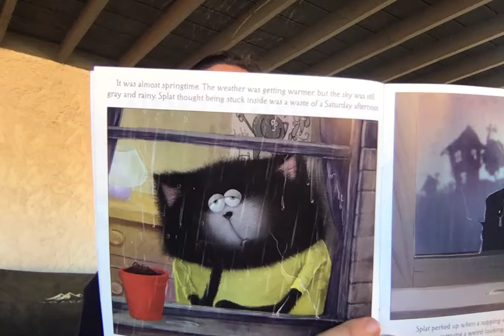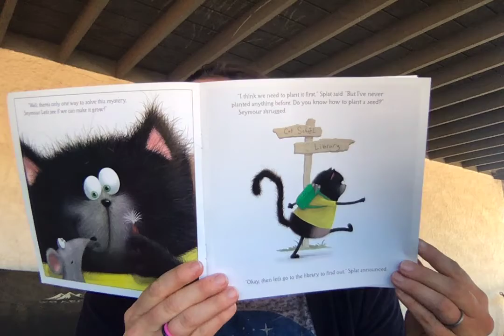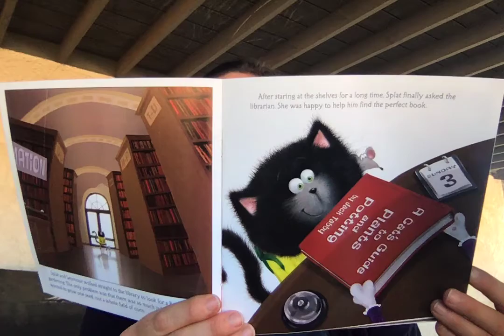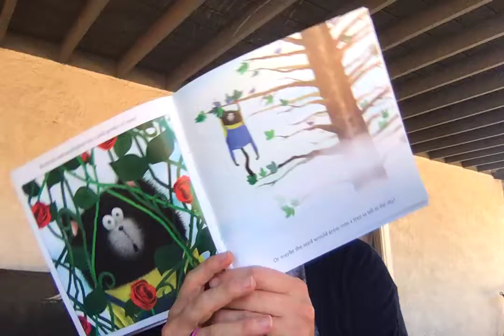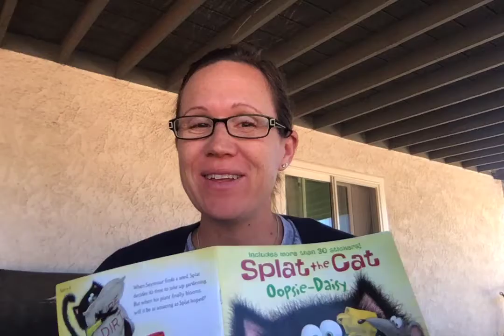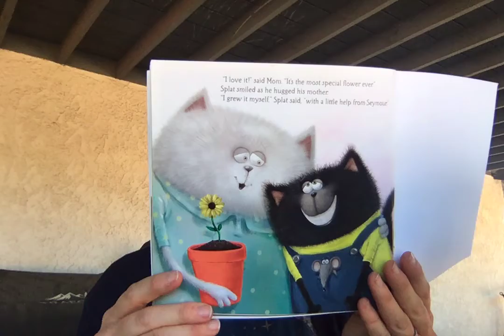Splat the Cat Oopsie Daisy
Rob Scotton writes a wonderful story about the process of planting and caring for a seed.